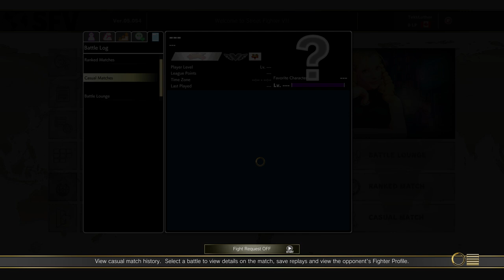Ryu Vs 2 E Honda 9 Rounds! Electrifying Critical Art Finish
2 Hondas back to back versus Ryu